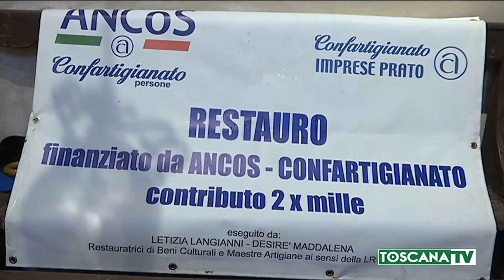2019-11-26 PRATO - NUOVA VITA PER L'ORATORIO DI SAN BARTOLOMEO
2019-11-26 PRATO - NUOVA VITA PER L'ORATORIO DI SAN BARTOLOMEO